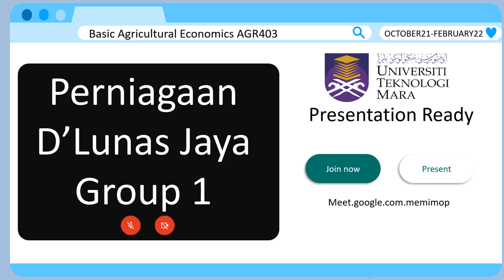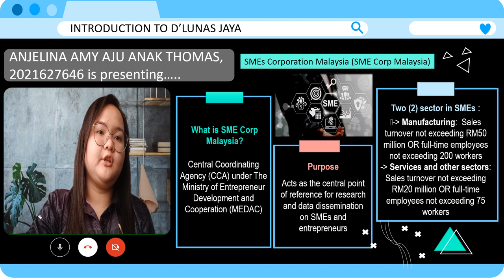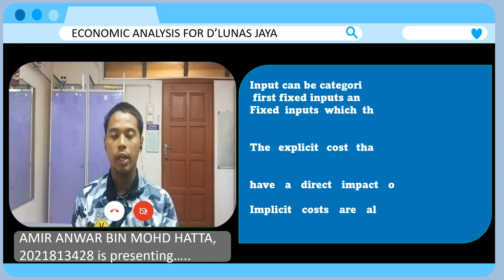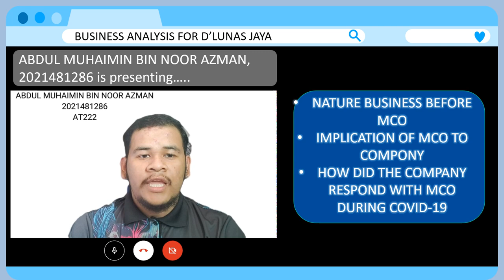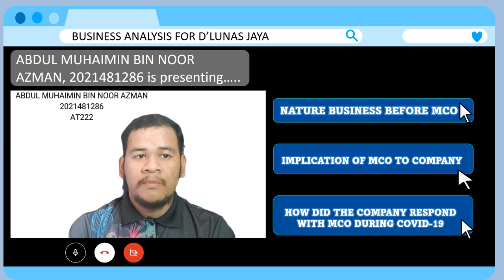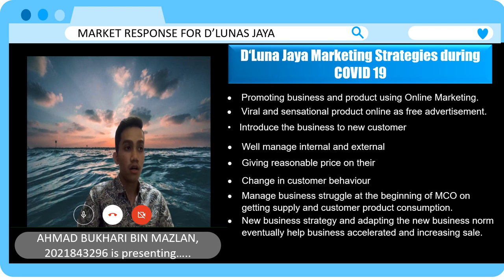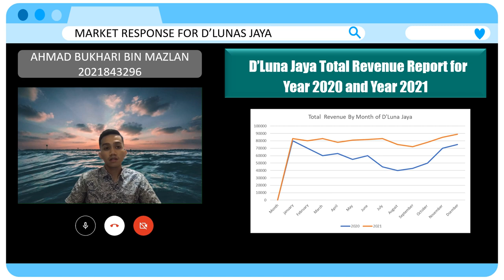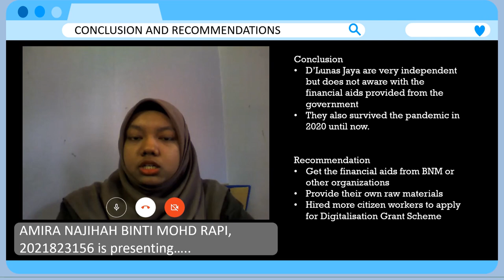GROUP1 D'LUNAS JAYA AGR403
PRESENTATION FOR ASSIGNMENT 2 AGR403
GROUP MEMBERS:
ABDUL MUHAIMIN BIN NOOR AZMAN (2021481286) AT 222
AHMAD BUKHARI BIN MAZLAN (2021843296) AT 220
AMIR ANWAR BIN MOHD HATTA (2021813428) AT 222
AMIRA NAJIHAH BINTI MOHD RAPI (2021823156) AT 226
AMYRA NATASHA BINTI SHAIFUL ADLY (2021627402) AT 226
ANJELINA AMY AJU ANAK THOMAS (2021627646) AT 220
SUHAIMI BIN SUFFIAN (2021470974) AT 220

LECTURER NAME : MADAM NUR AMALINA BINTI ISMAIL
SEMESTER  : OCTOBER 2021 – FEBRUARY 2022